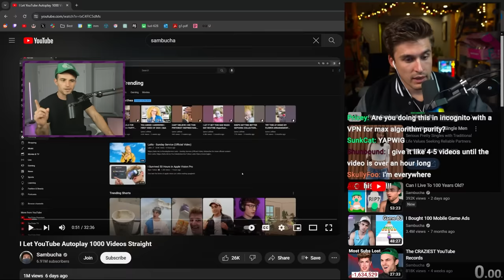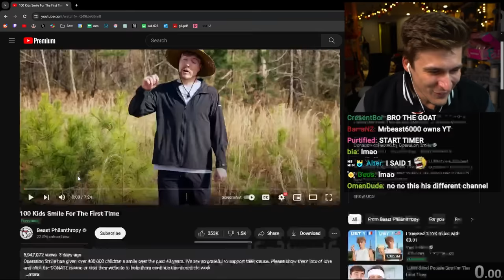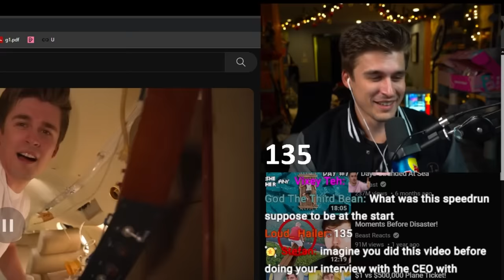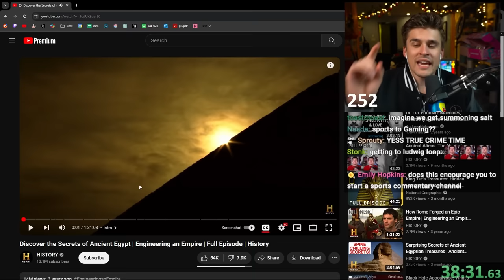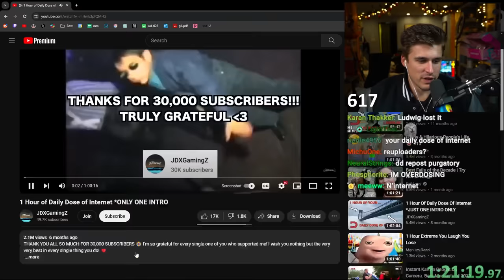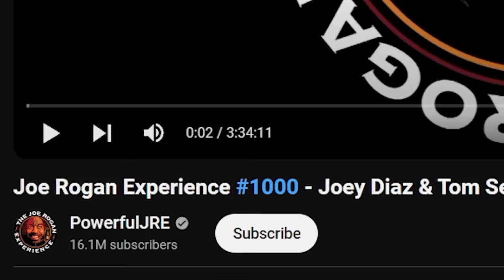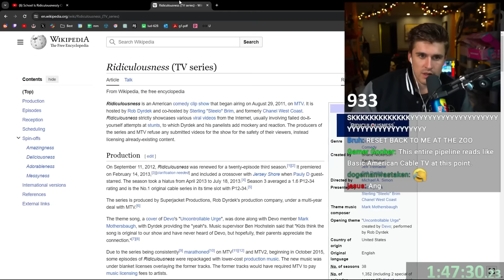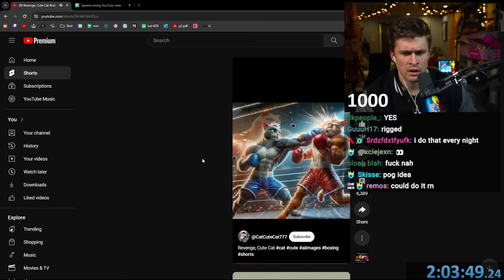I Let YouTube Autoplay 1000 Videos